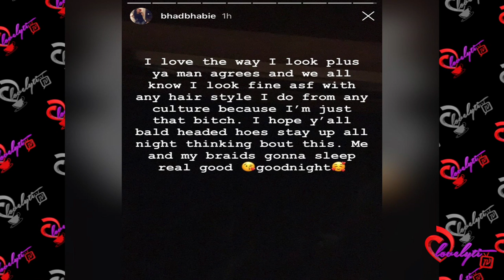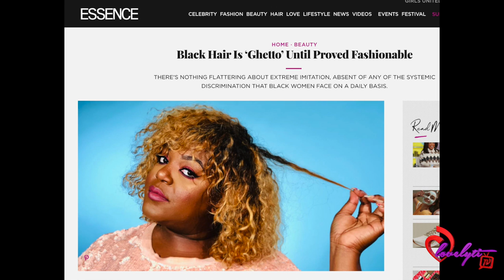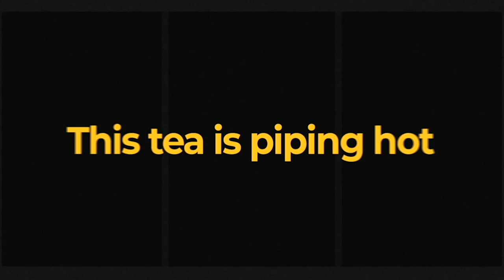Bh@d Bh@bie Calls Out "Bl@ck Females" Who Accuse Her Of Appropriation For Wearing Braids